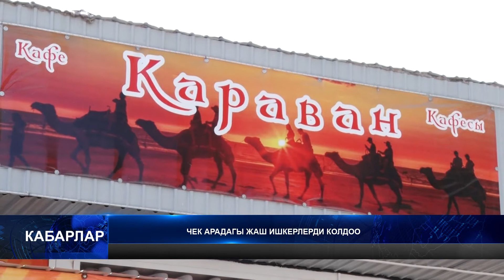Баткендин чек арага чектеш айылдарына 29 чакан ишкана курулат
Баткендин Тажикстан менен чек аралаш   21 айылынын жаштарына чакан ишкердүүлүктү жандандыруу үчүн   “Баткен бизнес клуб” долбоорунун алкагында 8 млн сом каражат берилди. Бул демилге чек арадагы жаштардын  ынтымагын бекемдөө, чет жактарга жумуш издеп кетүүсүнүн алдын алуу максатын көздөйт. Бөлүнгөн каражатка    29 чакан ишкана түптөлөт.